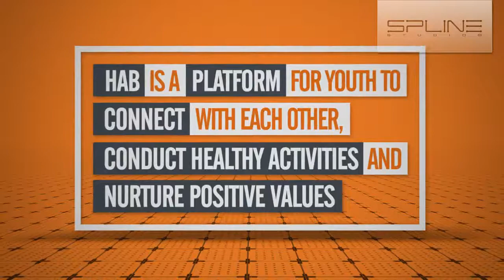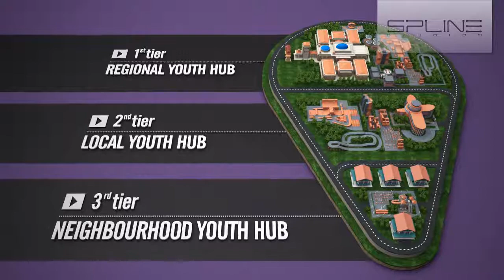3D Motion Graphic Introduction for Youth Hab Iskandar Malaysia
All business relationships start with a first contact,to get in touch for all your web, animation, multimedia or graphic branding consultancy needs. Our first meetings are always free and we're positive you'll find speaking to us interesting and helpful. Lets Talk!